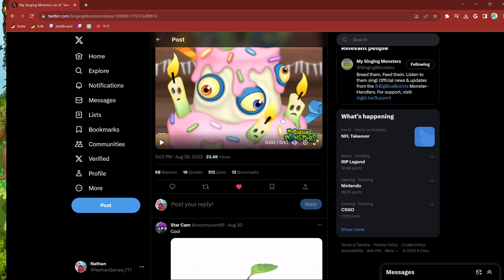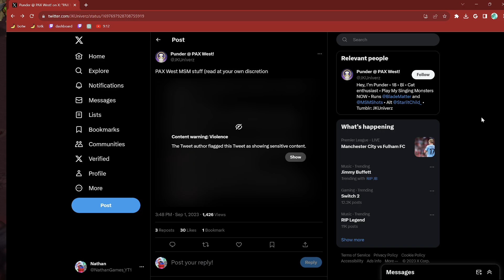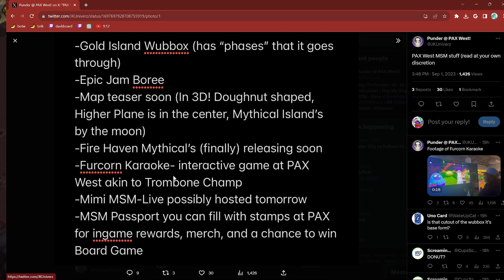ANNIVERSARY MONTH TRAILER TODAY! NEW UPDATE COMING VERY SOON! - My Singing Monsters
Friend Code 💛:
 27144366EC